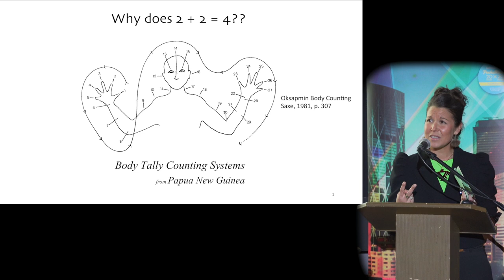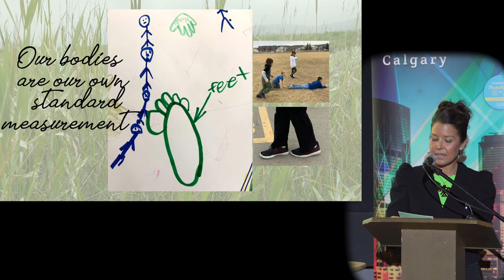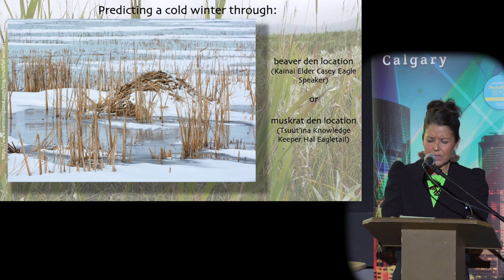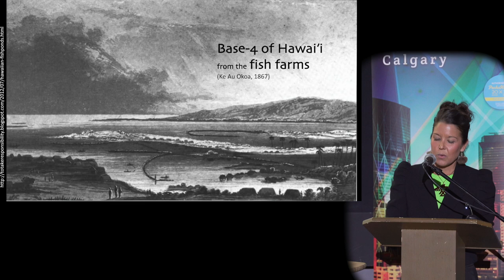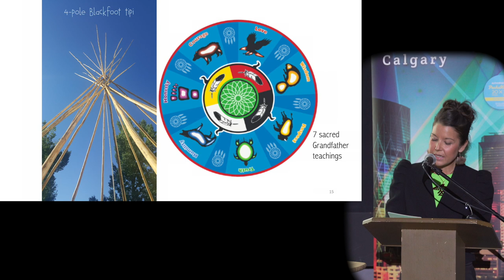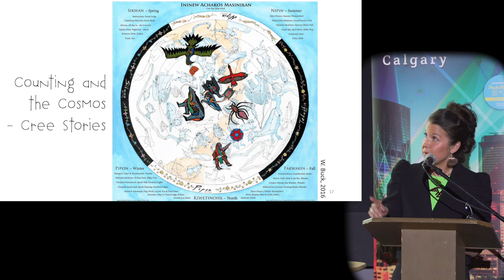Kori Czuy, Mihkopihêsiw (Red Thunder) (She/Her) PechaKucha Calgary #39: COUNT ME IN at Globe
Kori Czuy, Mihkopihêsiw (Red Thunder) is Cree Métis Polish, born in Peace River. She is finishing her doctorate at the University of Calgary, exploring mathematics through Indigenous stories.